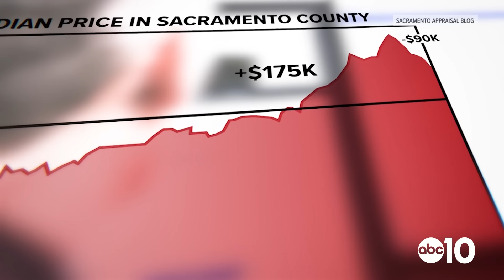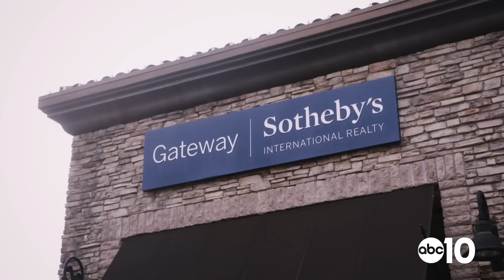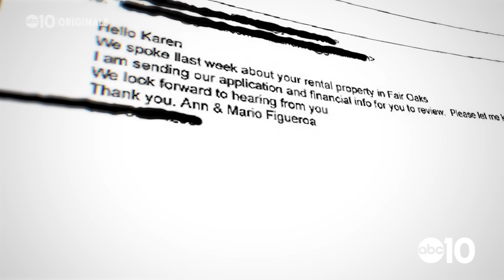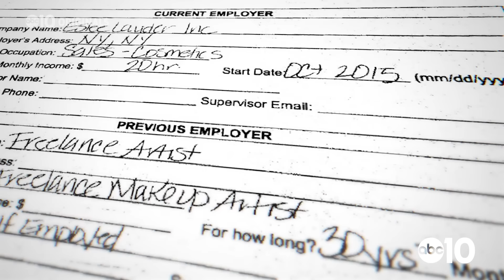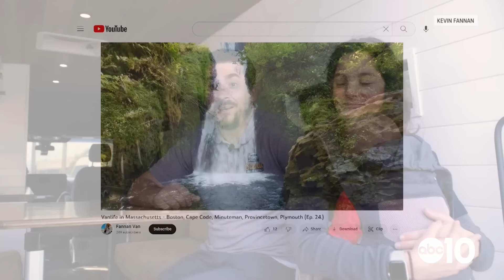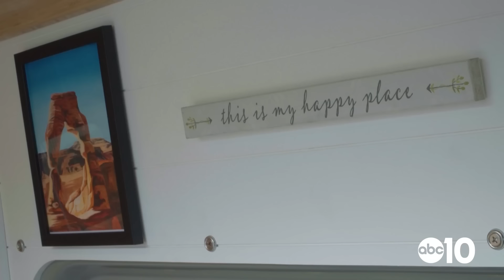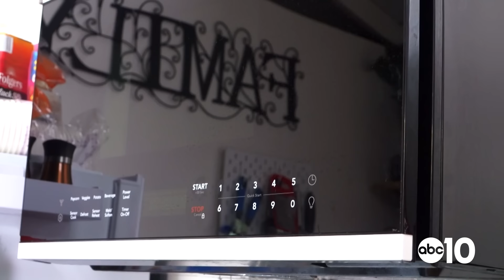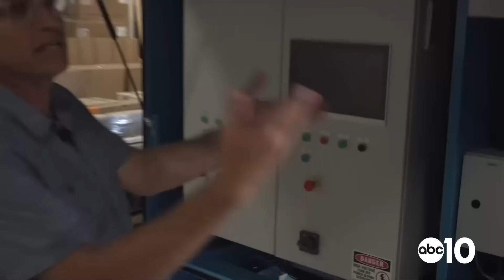California Housing: A look at problems and possible solutions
This ABC10+ collection dives deep into the topic of housing in Northern California. It highlights some of the problems homeowners and buyers face, to the possible solutions that could make a difference in the years to come.